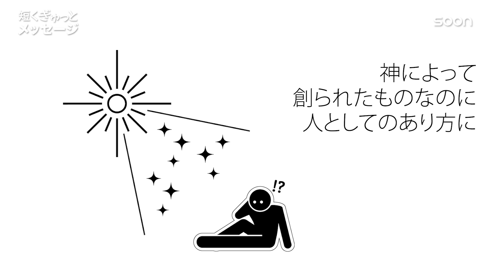メサイヤコンプレックス👉上昇志向の先にイエス様はいません／秋山直光牧師｜短くぎゅっとメッセージ｜SOON CGNTV